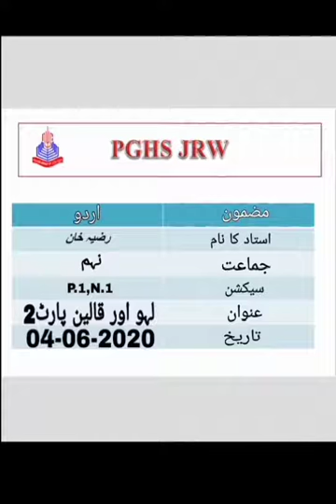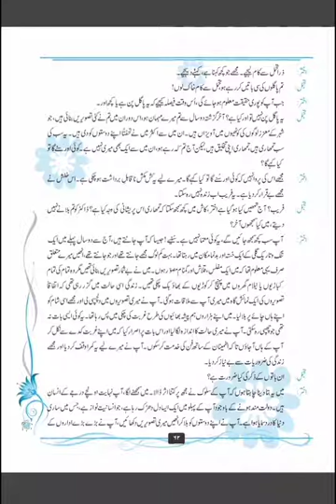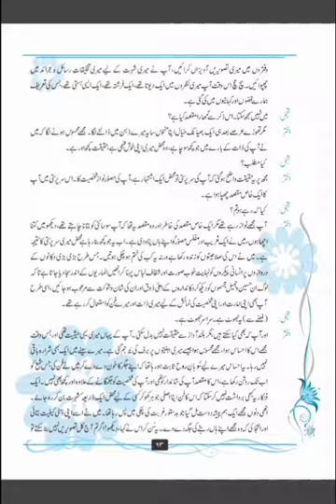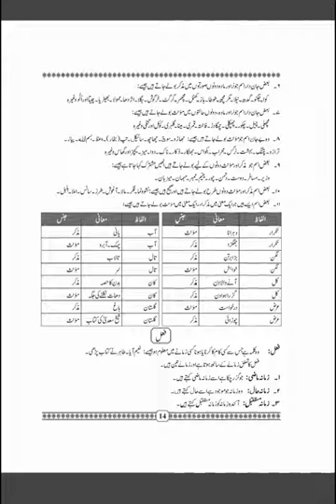Urdu 9th Class (Lahoo or Qaleen)(04_06_2020)